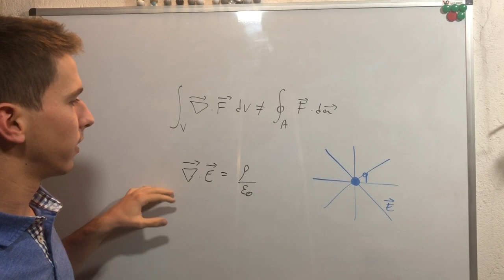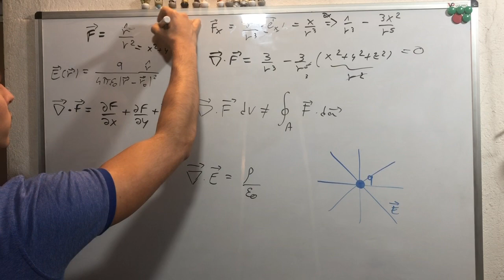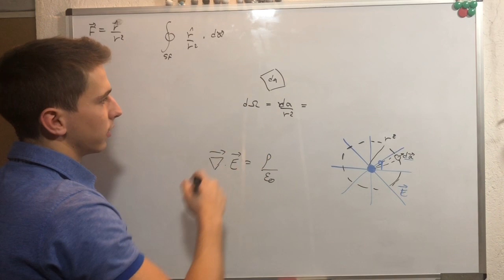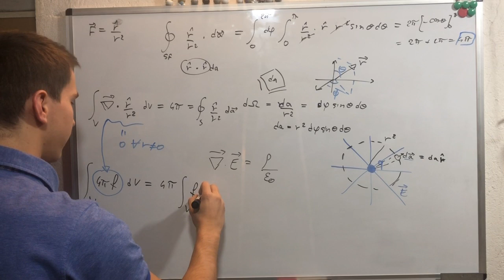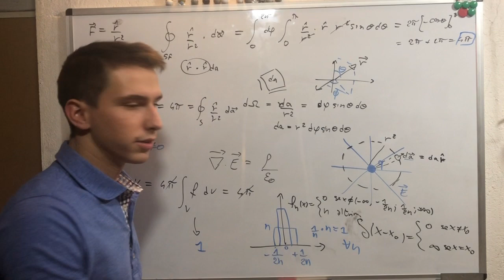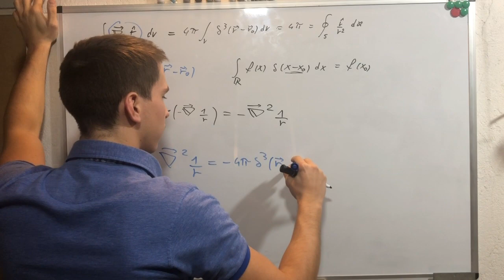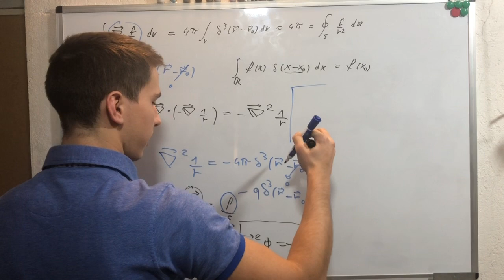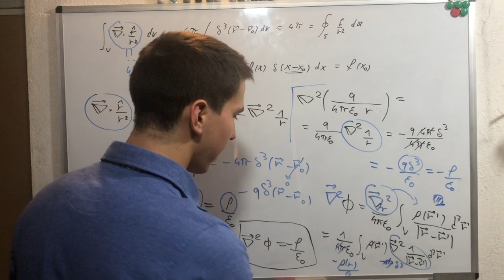La DELTA DIRAC come Correzione al Teorema di Gauss!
Ciao a tutti! Oggi video molto interessante riguardo la necessità di introdurre la delta Dirac nei problemi di calcolo in fisica.